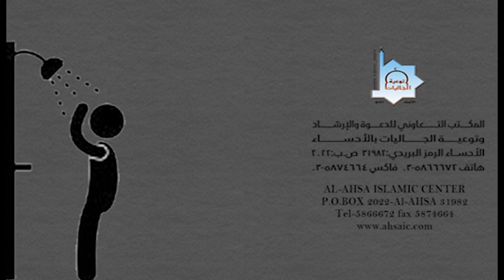ස්නානය කළ යුත්තේ කෙසේද ?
ඉදිරිපත් කිරීම :- මෞලවි සෆ්රාස් නව්ෆල් (බයානි) , අල් අහ්සා ඉස්ලාමීය ආයතනයේ නිෂ්පාදනයකි